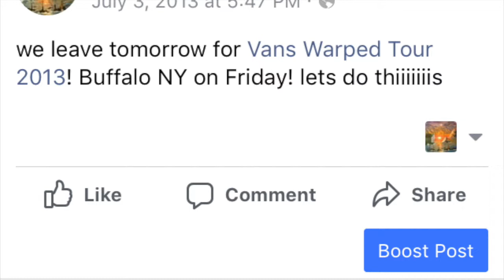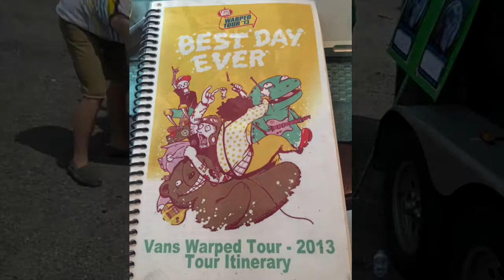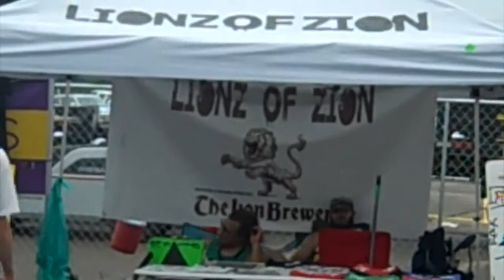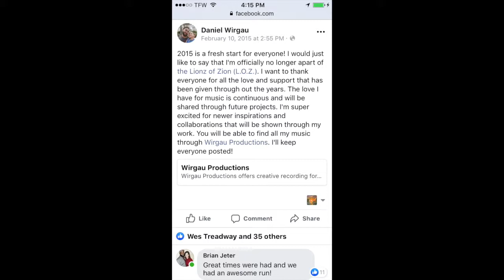Lionz of Zion: The Warped Journey OFFICIAL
Local Green Present, Lionz of Zion: The Warped Journey
A film about a bands journey from playing the small towns, to one of the biggest tours around. Footage from 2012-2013